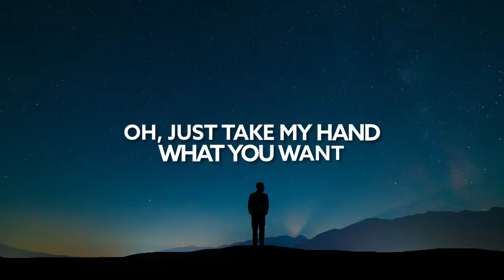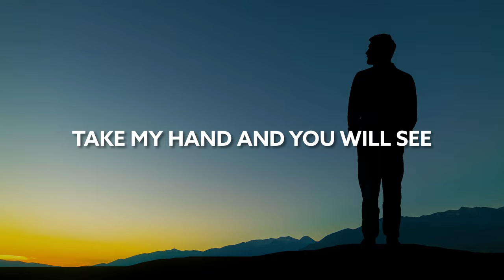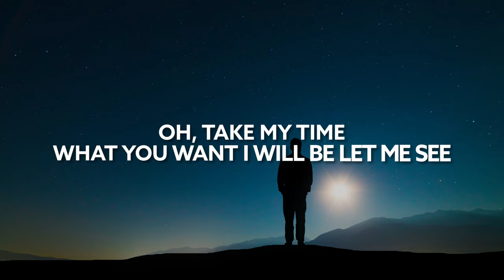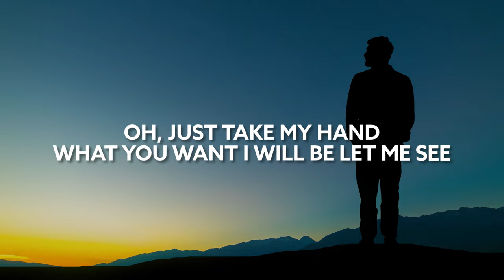Braaten & Tom Bailey - Midnight Secrets [Lyric Video]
Song Braaten & Tom Bailey - Midnight Secrets [Lyric Video]

🎙️🎵 Lyrics:

Midnight secrets on a Friday night
Wake up early catch the morning lights
Watching from the hillside
Jet planes sketching out the blue skyline
No ones here it’s just you and I
Jump in
Our four-wheel drive
Oh, take my hand
What you want I will be let me see
Oh, take my time
Oh,
I will be let me see
What you see
Oh, just take my life
What you want
What you see
Rolling steady
Down some empty roads
We’re just chilling in our windy clothes
What’s next for you & i?
Loving everything that makes us grow
No telling us what our future holds
Jump up and see where we go
We are building up
Piece by piece
Take my hand and you will see